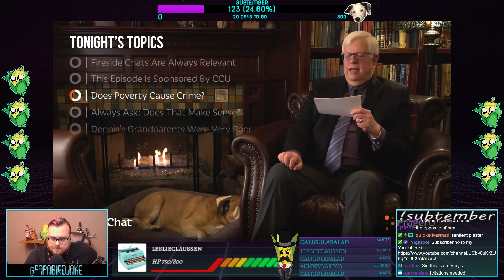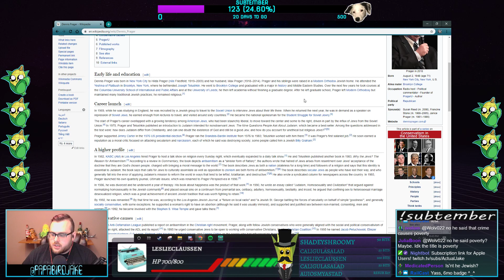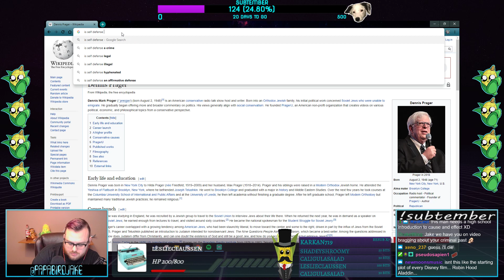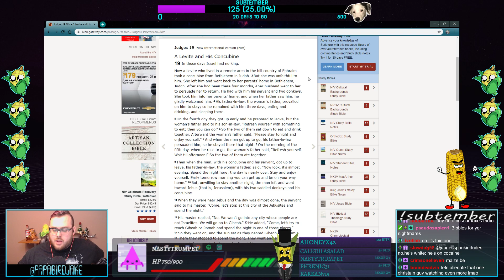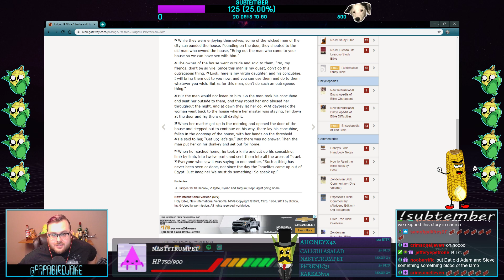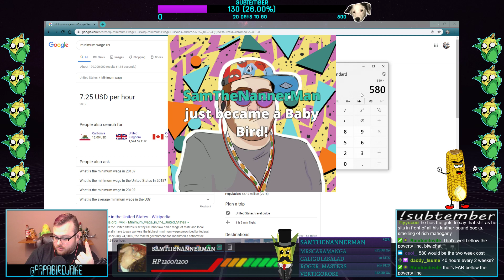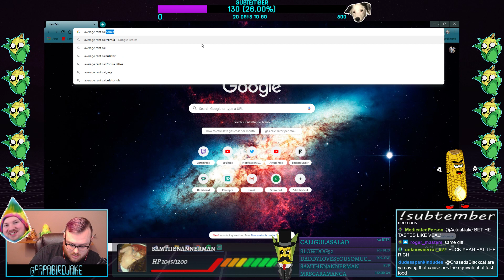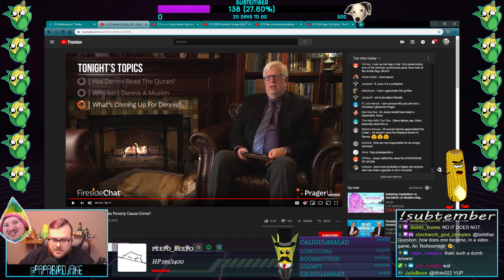Prager U Hates Poor People || Taking Out the Trash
Dennis Prager has the moral backbone of a chocolate eclair.